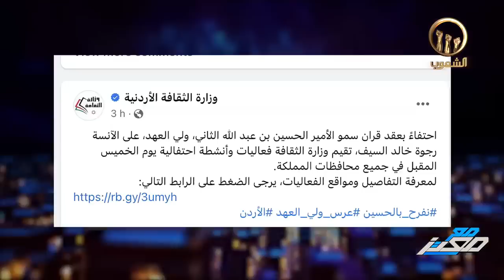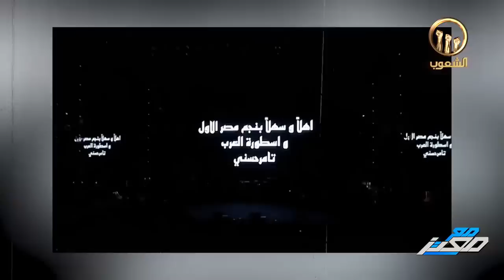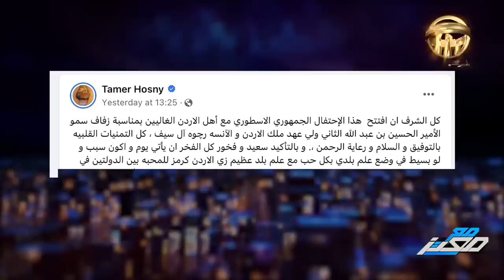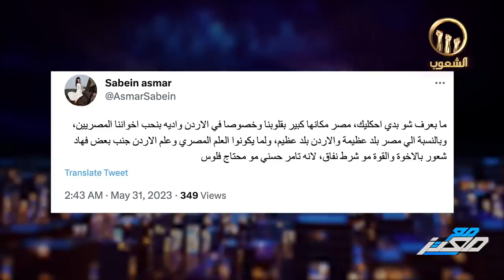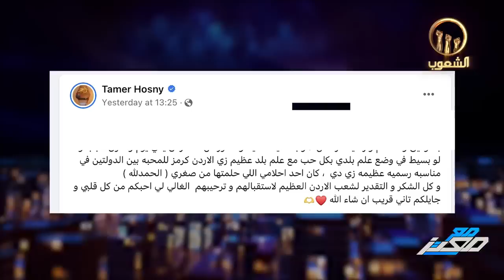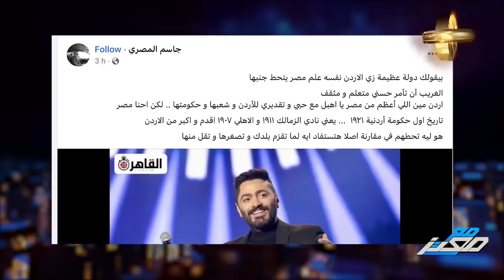احتفال غير معتاد في الاردن بزفاف ولي العهد ... وتامر حسني ينهار أخيرا حققت حلمي !!